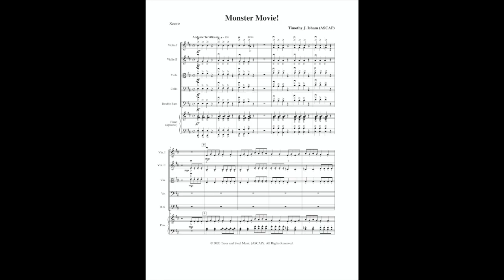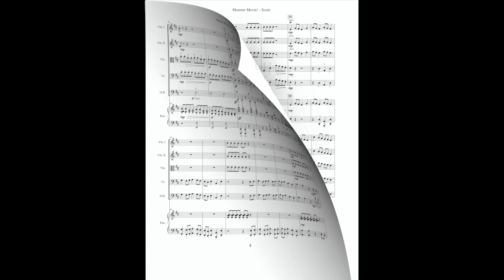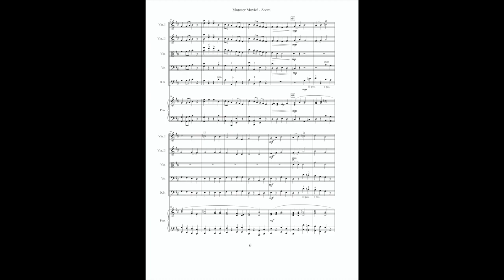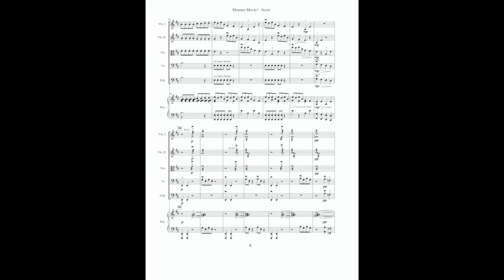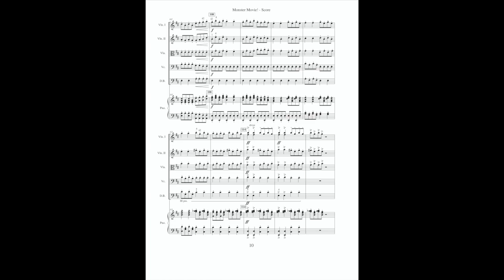Monster Movie! by Timothy J. Isham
This piece is the soundtrack to an imaginary monster movie, with all the requisite musical highlights – an action-packed chase sequence, a courageous hero’s theme, some terrifyingly suspenseful edge-of-your-seat moments, and a spectacular final conflict!

Technical highlights include differentiating between F sharps and F naturals; drawing a contrast between staccato, legato, and detaché bow strokes; tremolo, col lego battuto, and extremes in dynamics.